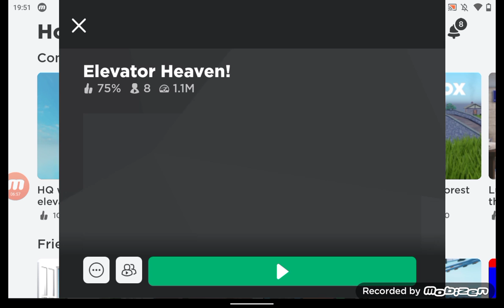Лифт в роблокс